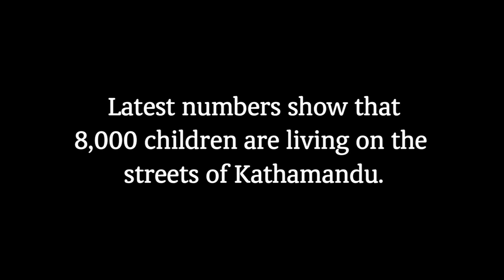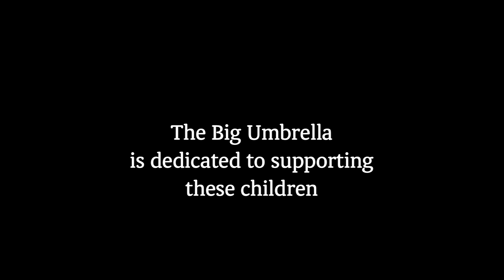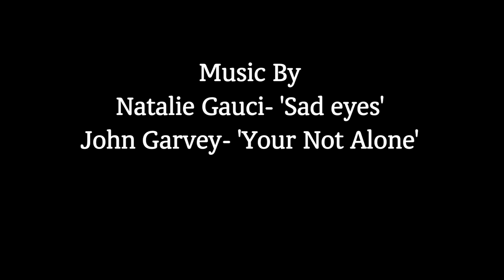The Problem, Childtrafficking.mov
The focus of The Big Umbrella is its anti-slavery program in Nepal. We are working to support vulnerable Nepalie children who have been exposed to the de-humanising impact of child exploitation that is child trafficking and forced slave labour.

This video is just a short teaser of the bigger documentary style film we have been working on for the last 2 years here at The Big Umbrella.

This is our cause... Child trafficking, the children at the end of the film are the children in The Big Umbrella house... No longer are they living on the streets. They now have a Home.

Please share this with everyone you know, the more people that know this happens, the less it will exist.
We apologise to anyone that we may have offended when we released this film the first time, it was never our intention, we just wanted to bring some much needed awareness to this issue.
On the 14th of May 2012, 10 out of 10 children from the TBU house in Kathmandu passed their entrance exams for school and are now attending and enjoying their local school to further their education. A special thanks to Father Bob Maguire for donating the children's scholarships, a BIG Well done to Monika (child STS) and Nawraj and their amazing team of volunteers in getting the children school ready.. its been a long 6 months for all.